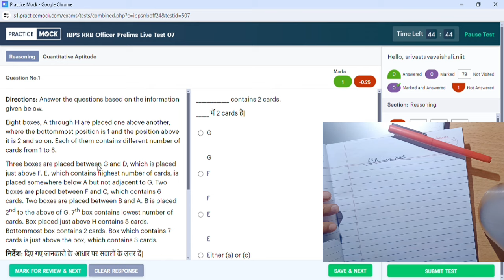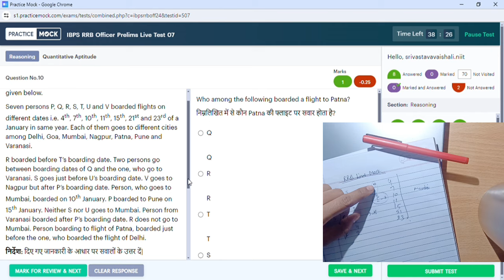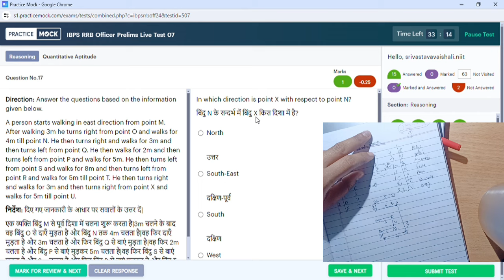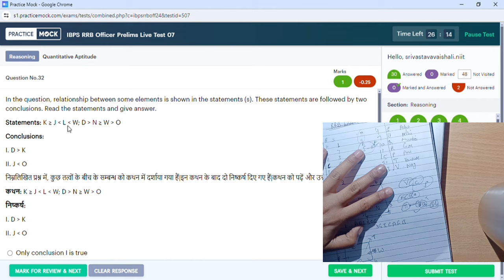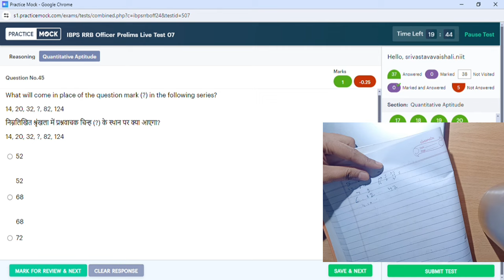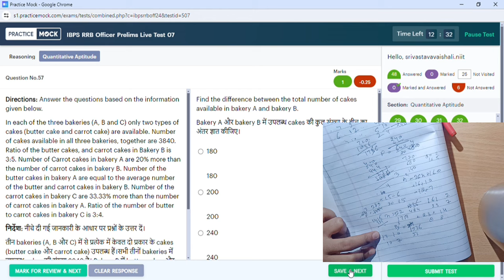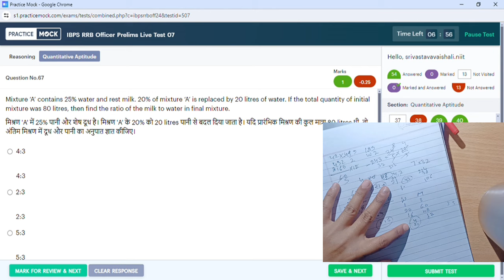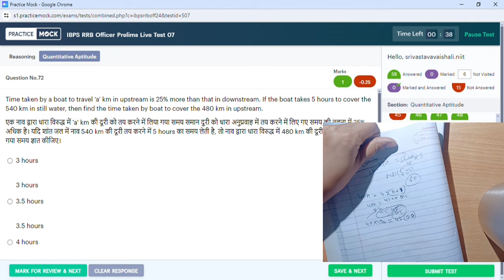IBPS RRB PO Live mock test with rough sheet|| Share yours 🎯sbi